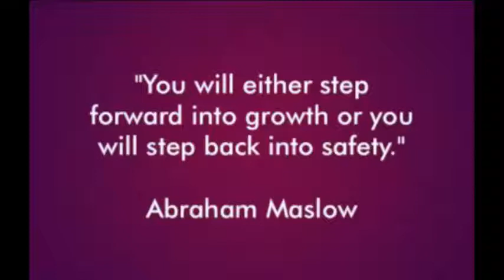FINISH WHAT YOU STARTED! Part 1 (unpacking the 4 Stages of Learning)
In this 2 part series, we are discussing CONSISTENCY. We unpack the 3 categories of people, and how well they fare when it comes to taking on new tasks/projects.
We also look at the 4 stages of Learning, what each stage entails, and how each of these 3 categories of people generally behave in each stage.